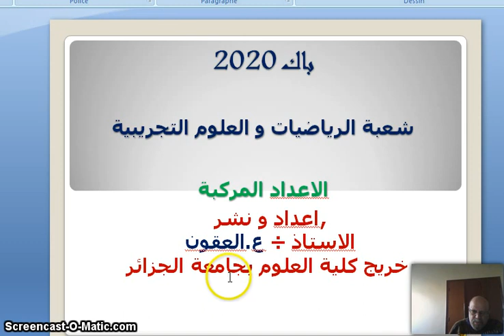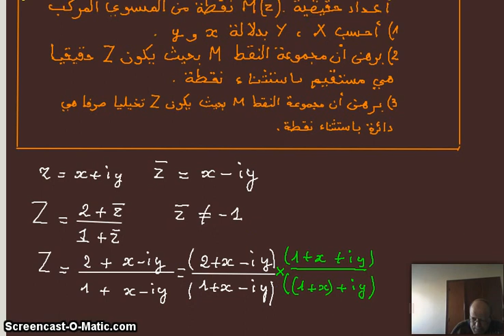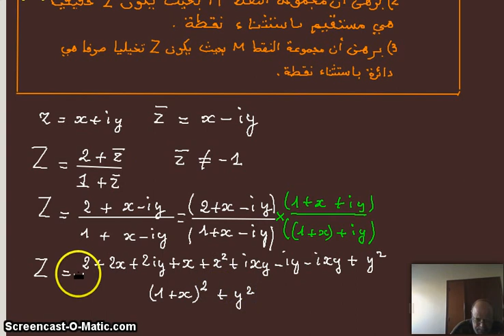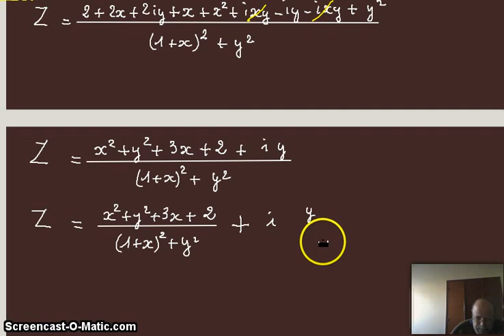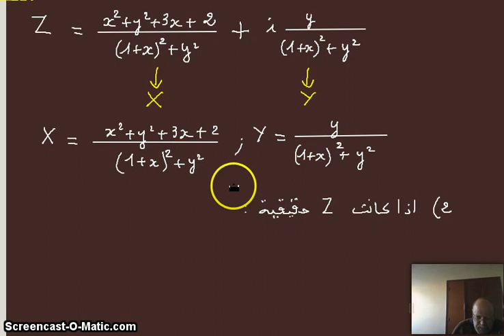2020 - الاعداد المركبة - التحويلات النقطية -26